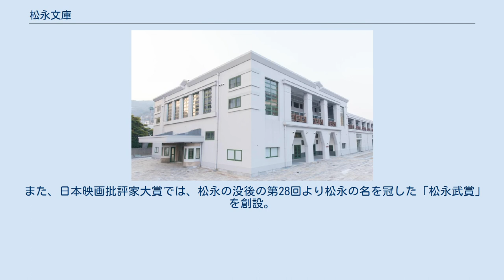松永文庫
松永文庫（まつながぶんこ）は、福岡県北九州市門司区の門司港レトロ地区内にある映画・芸能資料館。
大正期から現在まで、約100年におよぶ映画資料等５万点超を所蔵する資料館である。
 正式名称は“北九州市立映画資料室「松永文庫」”。
 松永文庫は、門司区出身で区内長谷に住んでいた故松永武（1935年生まれ）が、勤めていた会社を定年退職後の1997年（平成9年）10月、自宅を開放して映画研究のため収集した映画芸能関連の資料を無料公開したことに始まる。
 松永はその後高齢となり一個人での資料整理や保存が難しくなったとして、2009年（平成21年）11月、全ての資料を北九州市に寄贈。
市はこれを受け「松永文庫」を市による文化施設として門司市民会館内（門司区老松町）で無料一般公開。
資料整理と研究にあたる学芸員も付け、2013年（平成25年）からは、門司港レトロ地区内の旧大連航路上屋にて資料展示を行っている。
 松永は肺癌を患い2018年（平成30年）10月14日に区内の病院で死去。
その今際まで企画展示のプロデュースに携わった。
 定期的な企画展の他、毎月、マンスリーシアターという上映会を開催している。
 また、日本映画批評家大賞では、松永の没後の第28回より松永の名を冠した「松永武賞」を創設。
「愛や志で日本映画の活性化に尽力」した個人、団体に贈られる。